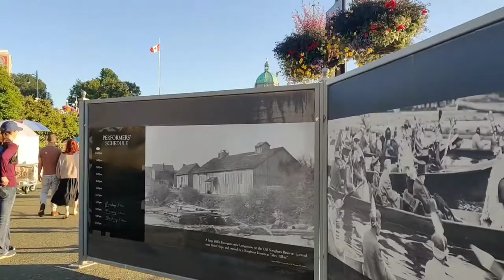Victoria BC | Symphony Music Festival 2022 | Legislative Assembly of British Columbia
Splash Around Town 2022!
Fairmont Empress Hotel
Victoria Downtown Walking Tour